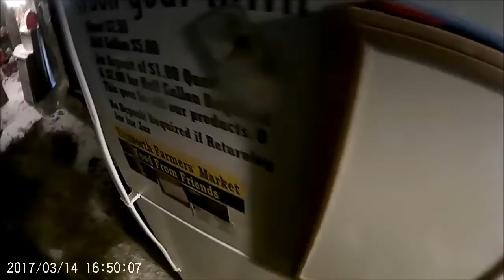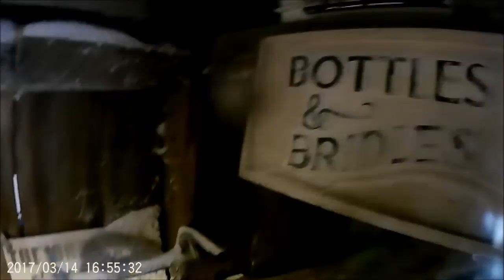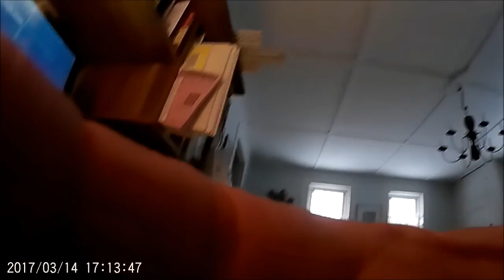Chores 3 14 17